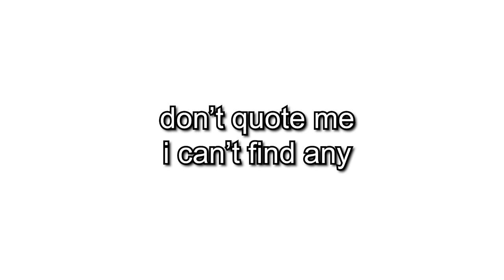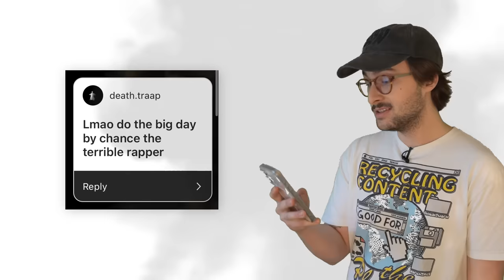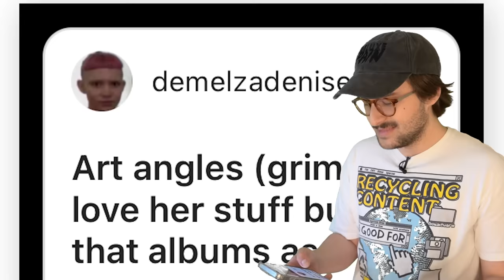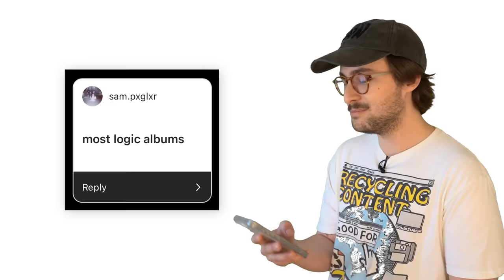Bad Albums With Great Covers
I asked you guys for bad albums with great covers, and you responded..

..did you understand the prompt though??

0:00 intro
0:27 Limp Bizkit - Significant Other
1:21 Metallica - St. Anger
1:59 Chance the Rapper - The Big Day
2:57 Grimes - Art Angels
3:53 Oliver Tree - Ugly is Beautiful
4:42 U2 - Songs of Innocence
5:39 MOST Logic Albums
6:48 Twenty One Pilots - Scaled And Icy
7:29 Weezer - Raditude
8:12 Corey Feldman - Angelic 2 The Core